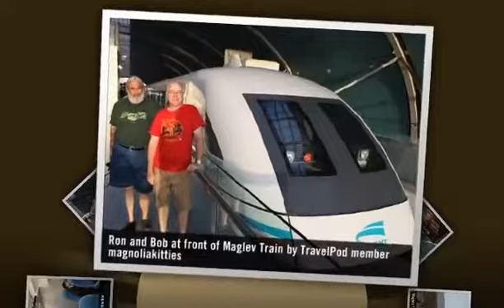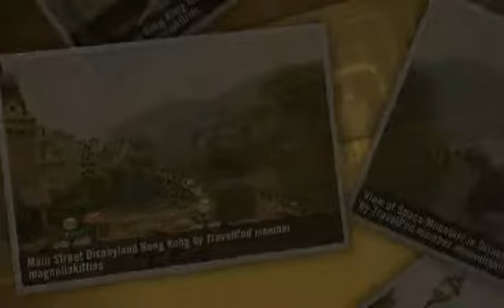"World's fastest train & Hong Kong Disneyland" Magnoliakitties's photos around Hong Kong, China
Preview of Magnoliakitties's blog at TravelPod.